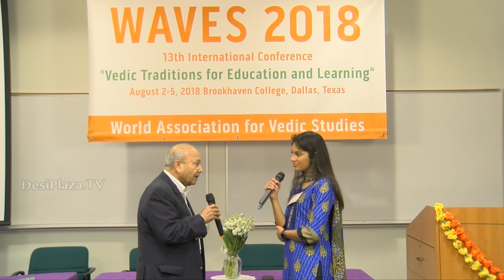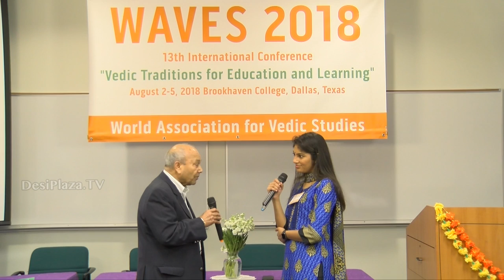Media Byte / Interview with Dr. Ved Nanda at WAVES Dallas, Texas - 2018.